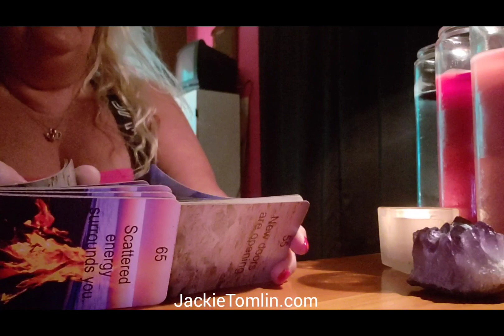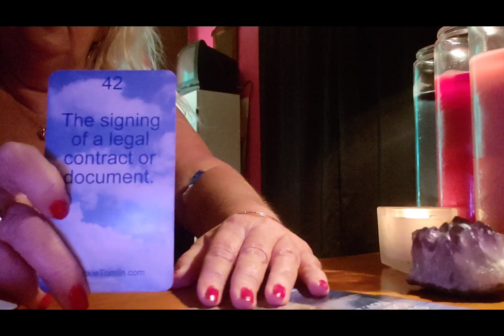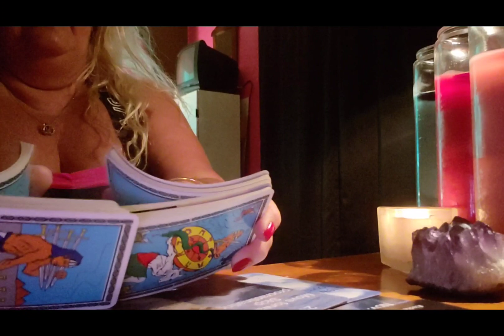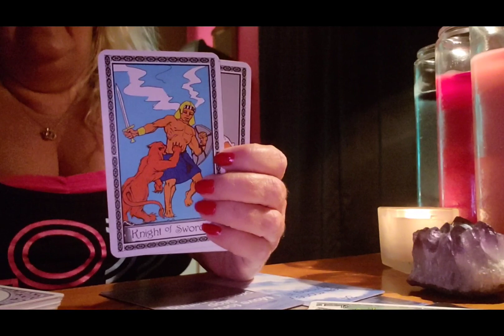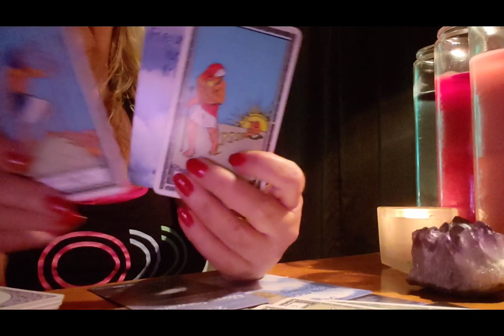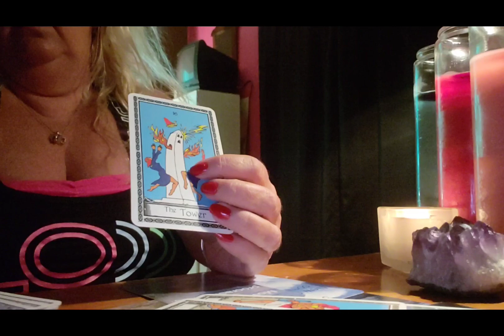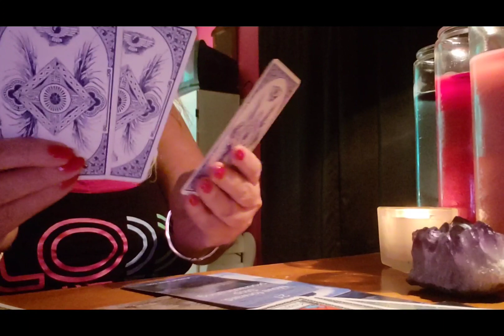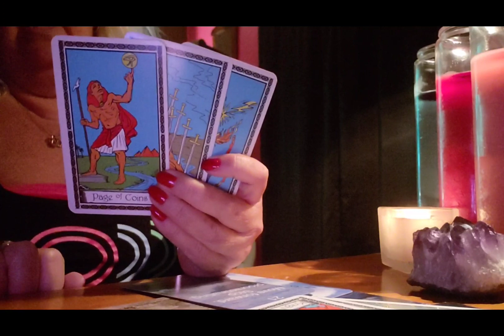SAGITTARIUS Secrets revealed and new beginnings....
A general reading for Sagittarius for the week of September 21st 2020.